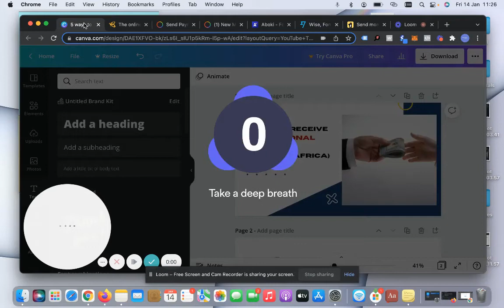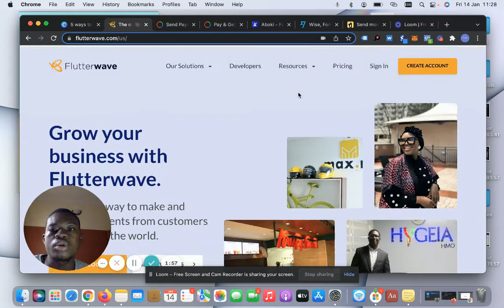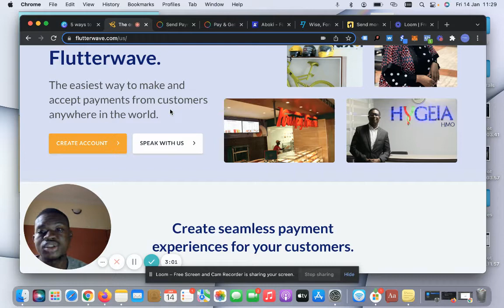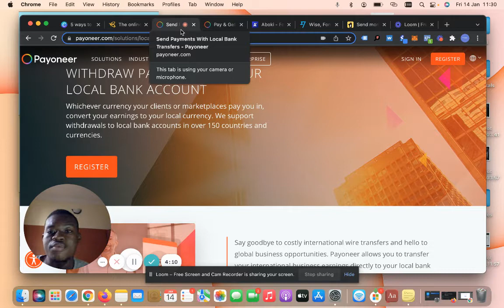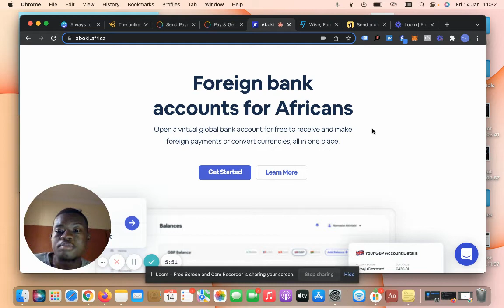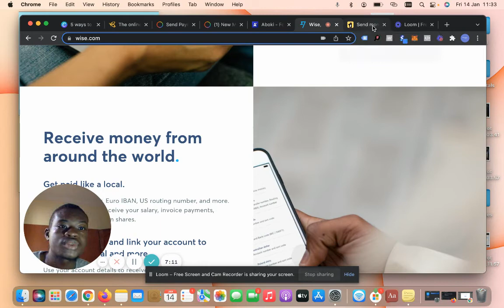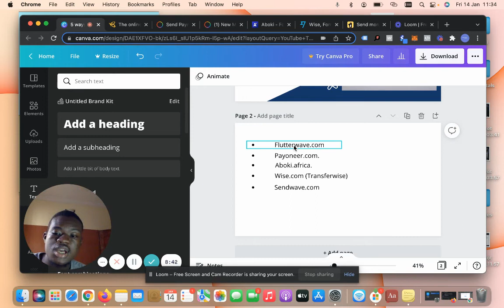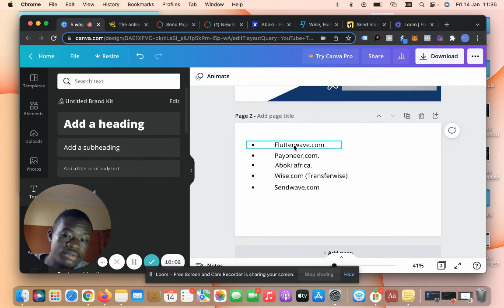5 Ways to Receive International Payments In Nigeria ( Africa)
As a freelancer In Nigeria or some other parts of Africa,
Or even generally someone that sells to the international audience,
I'm pretty sure that you've probably encountered issues with getting paid by your clients abroad(with most of the more popular methods (paypal , stripes ) not available to us here in Nigeria...

Not entirely sure about other African countries

Also, If you're just getting started as a freelancer, one of the obstacles you'd face is receiving payments from the abroad.

In this video, I'd be sharing with you 5 ways you can solve this problem...most of these methods , I have used them myself. So they work

So let's dive in: the 5 methods are

1. Payoneer.com

2. Fluttewave.com

3. Aboki.Africa

4. Wise.com (Formerly Transfer wise)

5. Sendwave.com

So that's it, hope you find this information useful...